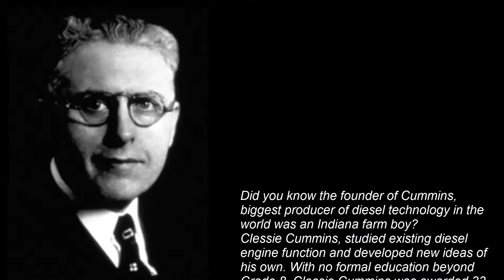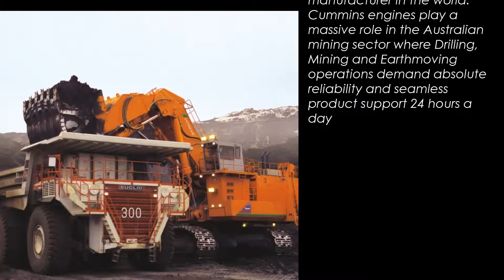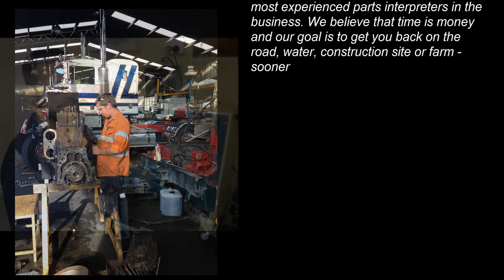The Torquepower Story Part 1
Torquepower was developed in 1978 to fill a perceived gap in the service supply chain for operators of Cummins powered equipment. To many it seemed that the top end of town was being looked after while owner/operators and smaller fleet managers, had to fight for all the support they could get from the original equipment manufacturers (OEMs) and multi-nationals.

Whether that is or ever was the case, it is abundantly clear that a significant number of Cummins operators prefer, for their own reasons, to take their business to independent Certified Cummins Dealers like Torquepower.